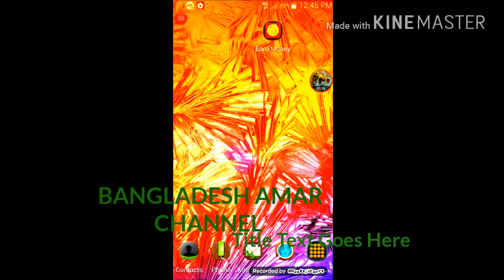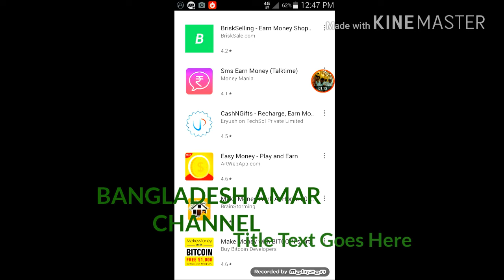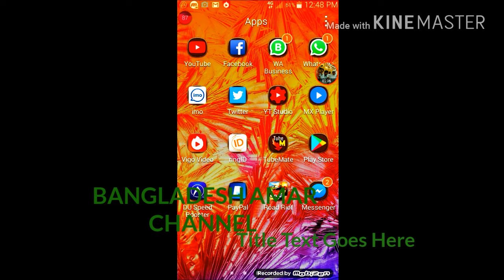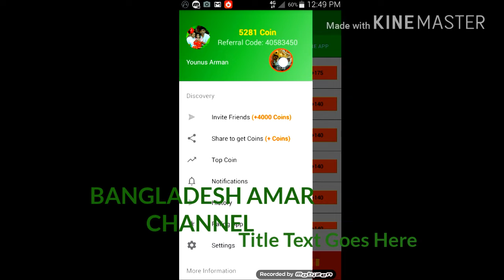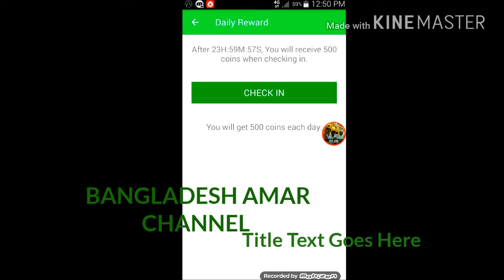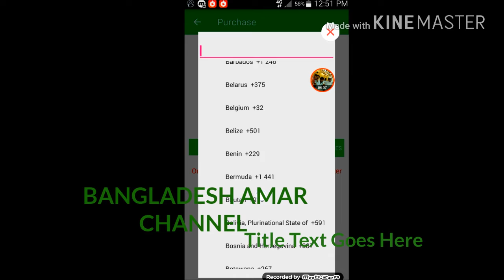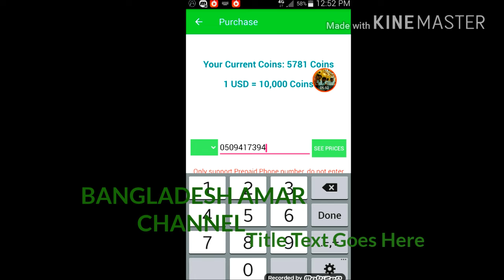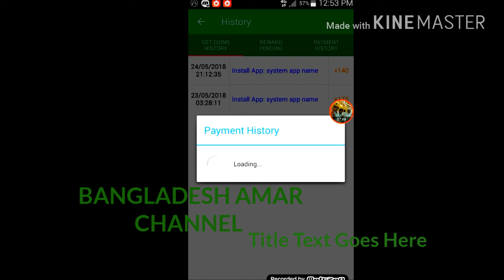ফ্রি মোবাইল রিচার্জ ১০০টাকা 1000 প্রতিদিন সবাই পাবেন ১০০% পেমেন্ট প্রুফ সহ দেখুন